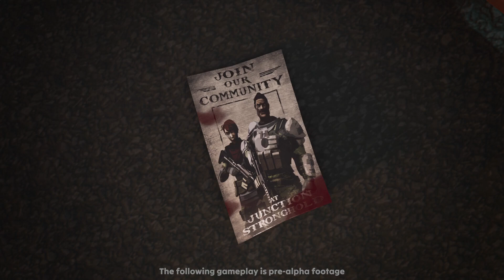PERSIST ONLINE Official Announcement Trailer (2024) | HD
Persist Online will bring a post-apocalyptic, zombie-infested open world to PC, first launching in Early Access.

Persist Online, a upcoming zombie MMORPG